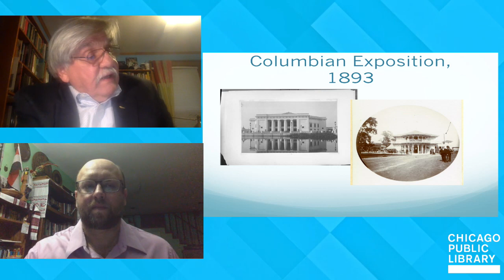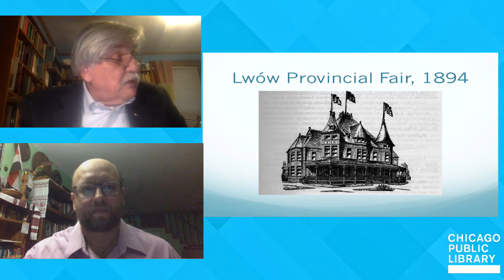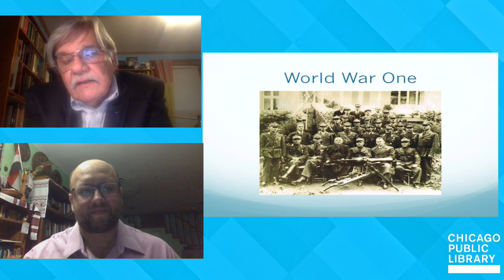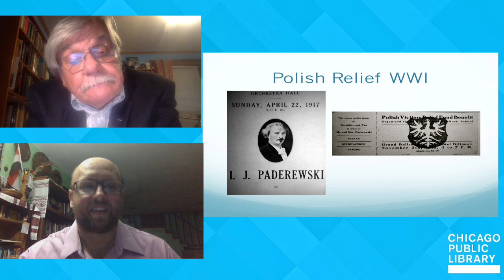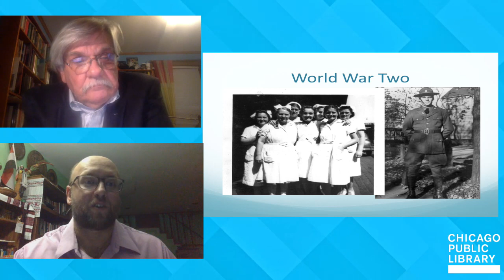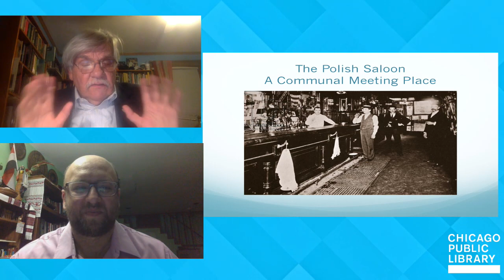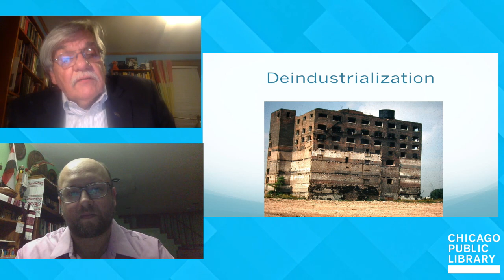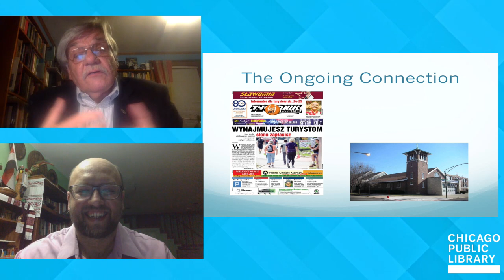American Warsaw: The Rise, Fall, and Rebirth of Polish Chicago with Dominic Pacyga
Award-winning historian, professor emeritus and Polish American Dominic Pacyga will discuss his latest book, American Warsaw. In his book, Pacgyga chronicles more than a century of immigration, and later emigration back to Poland, showing how the community has continually redefined what it means to be Polish in Chicago. Pacyga explains, “While we were Americans, we also considered ourselves to be Poles. In that strange Chicago ethnic way, there was no real difference between the two.” The interview will be conducted by local author and history expert, Daniel Pogorzelski.